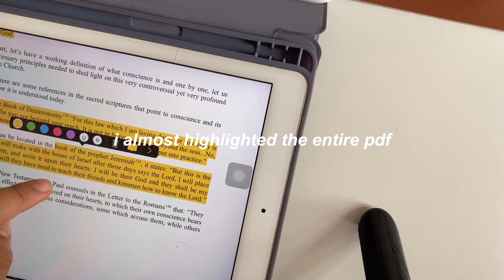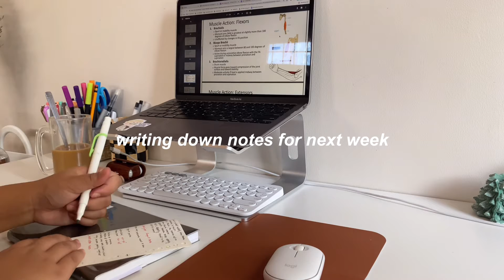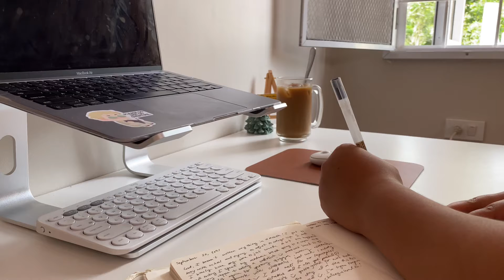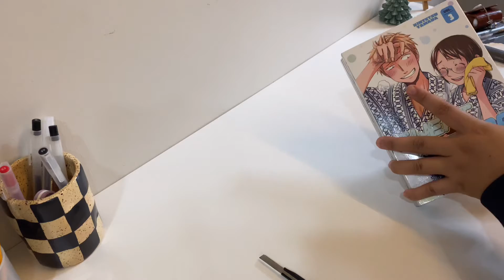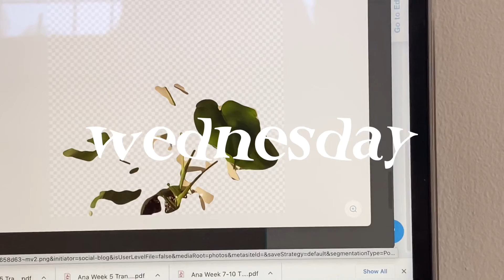🌷weekly vlog🌷 | new keyboard, more manga, and lots of food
:-) college is tough

❓faq
age - 19
from - ph
college course - bs occupational therapy (wooh!)